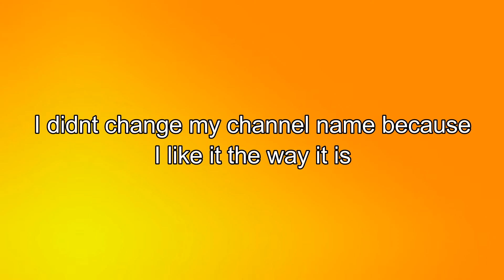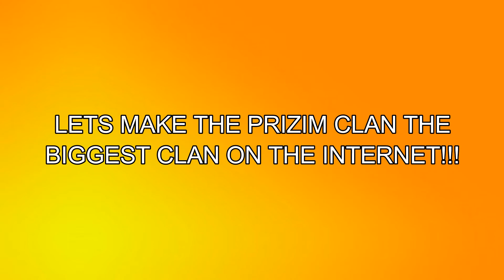JOIN THE PRIZIM CLAN